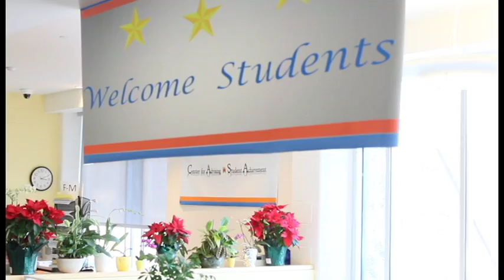VO SOT Shooting Exercise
An assignment in which I share the importance of transition week at Lincoln University.